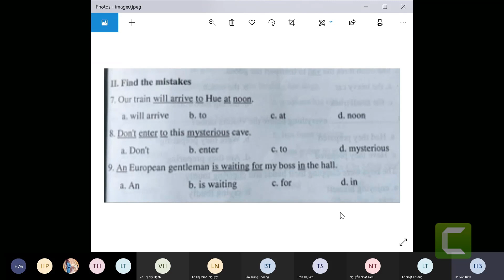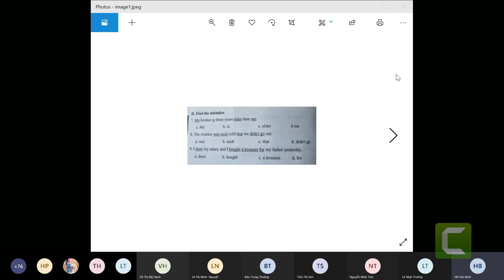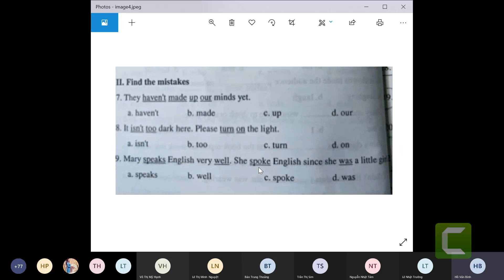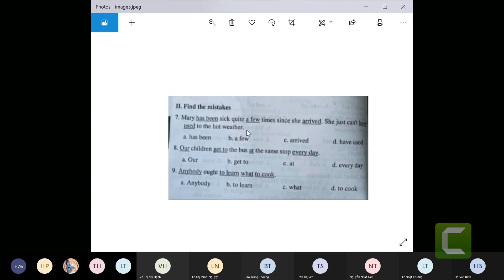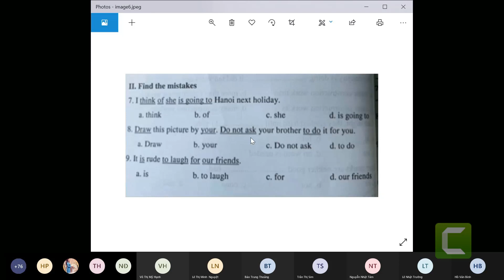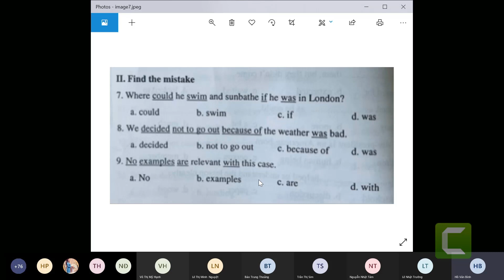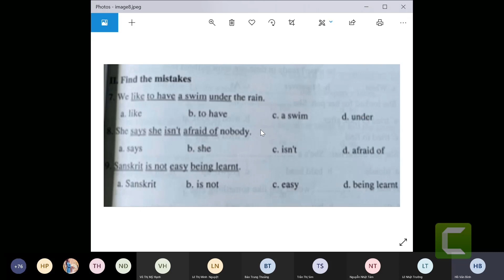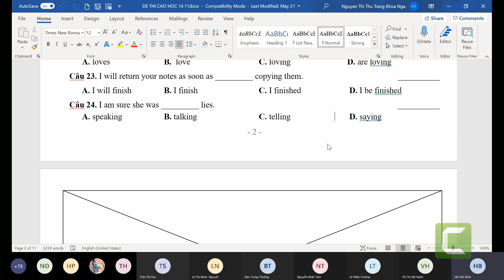Ôn tập Tiếng Anh chiều 30.5 ( P1)